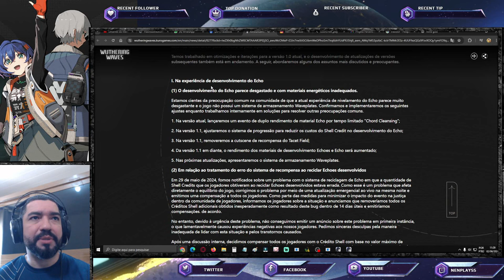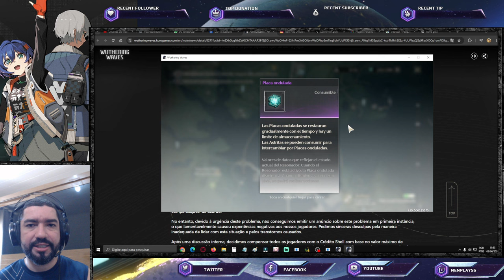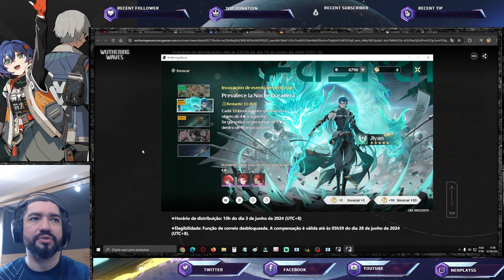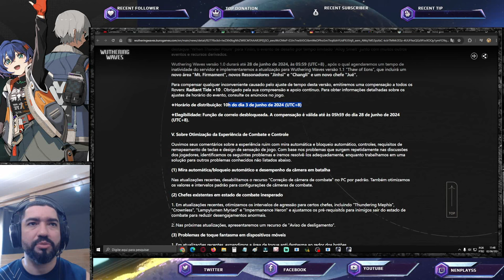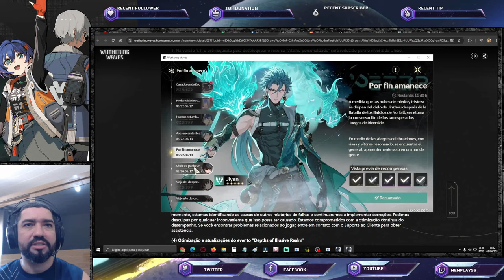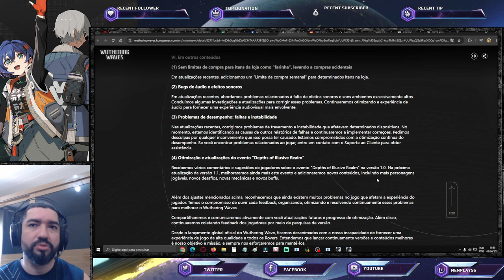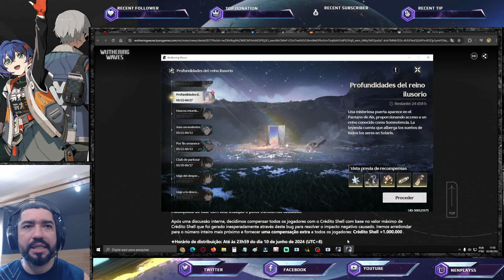Notícias Oficiais WW: Reserva Stamina, Mudanças 1.0 e 1.1. Evento Drop 2x. Prêmios Wuthering Waves